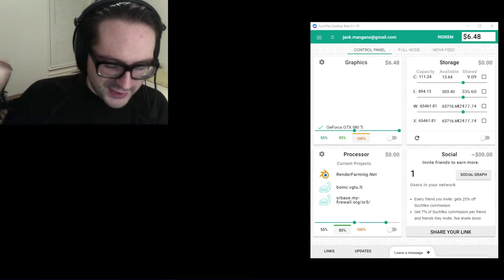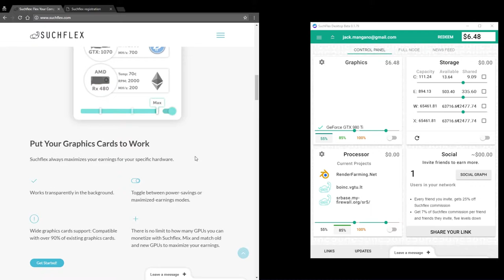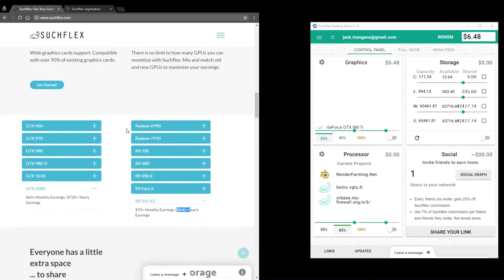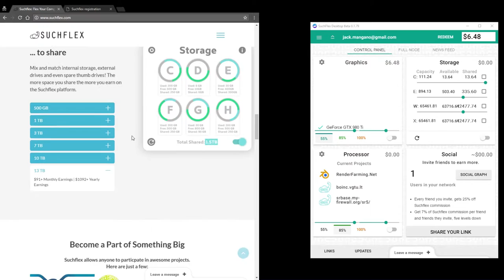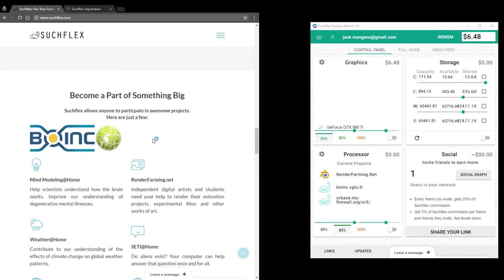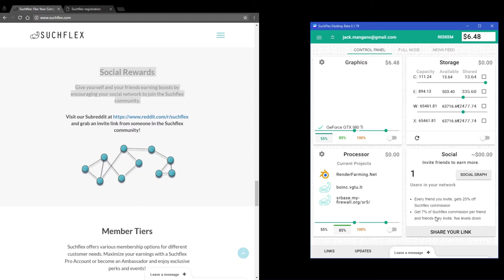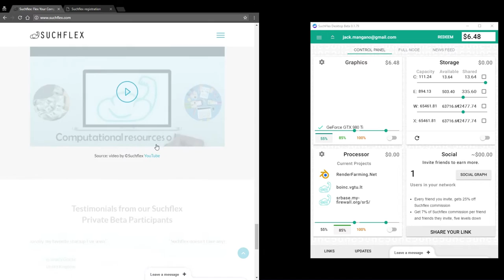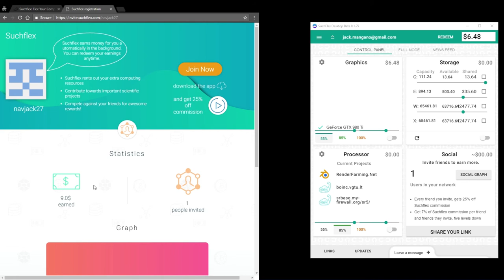COMPUTE THIS! check out suchflex